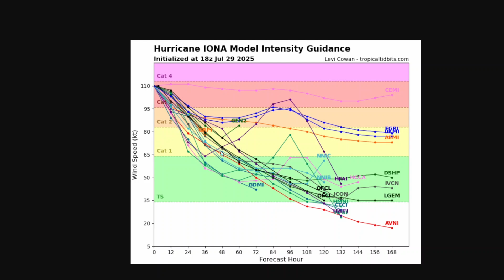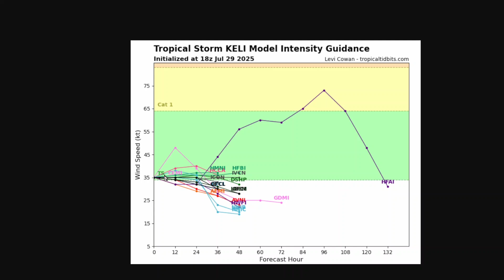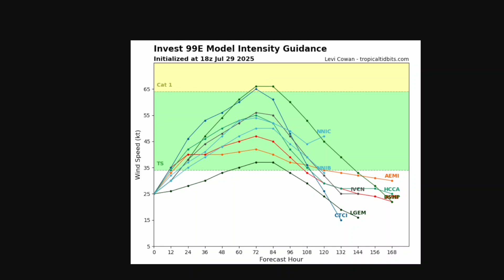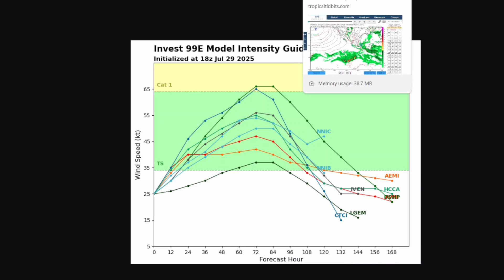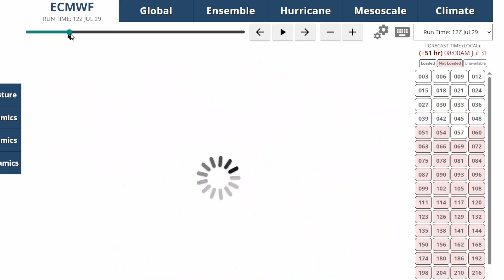Where Are the Hurricanes? Find Out Now!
In this tropical weather update, we dive into why the Atlantic is seeing no tropical activity due to dry air and wind shear, while the Central and Eastern Pacific are buzzing with action—featuring Hurricane Iona, Tropical Storm Keli, and several other disturbances! 🌬️ We’ll also forecast when conditions might favor tropical development in the Tropical Atlantic and Caribbean around mid-August. Plus, a quick update on the extreme heat wave scorching the Eastern US and when relief is coming! 🔥

What’s the weather like where you are? Let us know below! 🔔